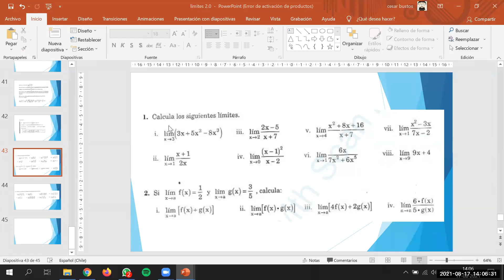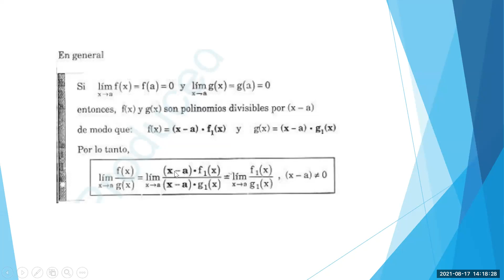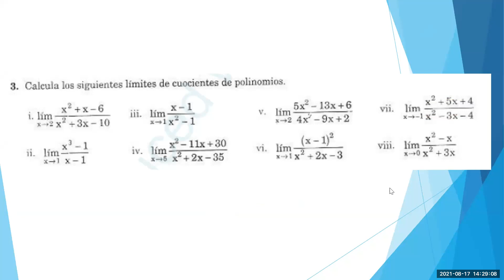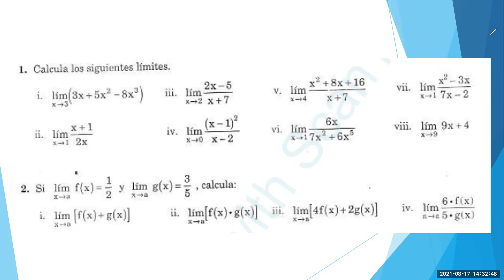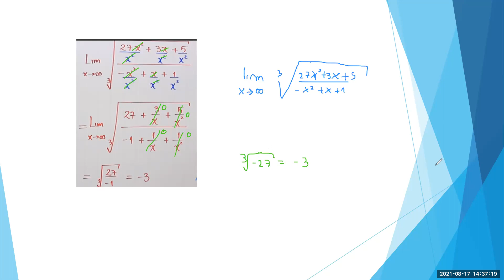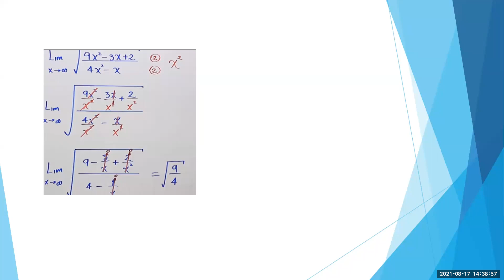Zoom, Diferenciado Matematica, Tercero medio B 17/08